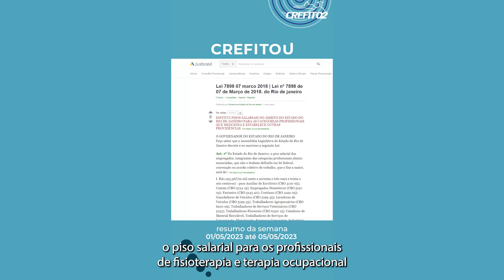CREFITOU 01/05/23 A 05/05/23